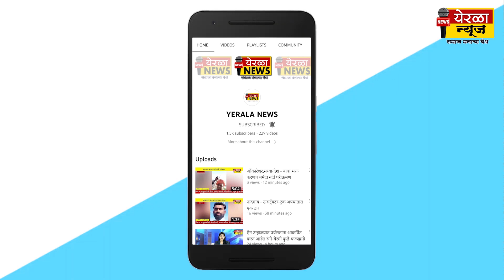पुणे - 'त्यांच्या' वेदनेचा बँड बाजा मुख्यमंत्र्यांच्या कानावर